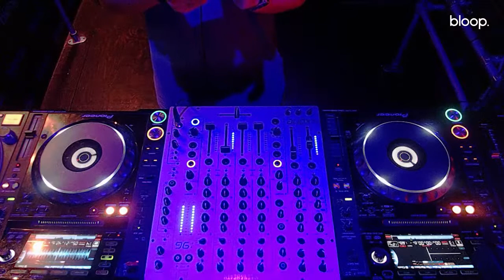Murmuration w/ Tom Starling - 26.06.22